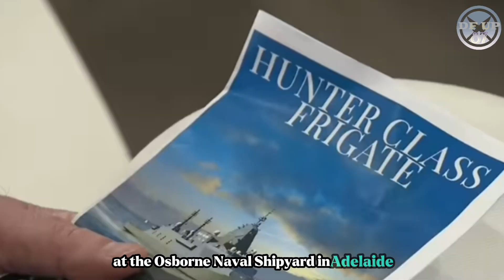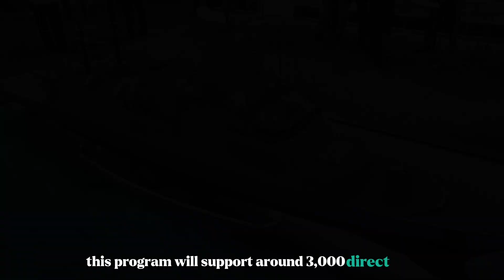Construction of Royal Australian Navy's first hunter-class frigate has start with first steel cutt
The Royal Australian Navy's first hunter-class frigate has start construction

Citing from the Naval News website, Australia's future Hunter-class of frigates took a significant step forward today, when BAE Systems cut steel on the first of six vessels at the Osborne Naval Shipyard in Adelaide, South Australia.

Warning!!!